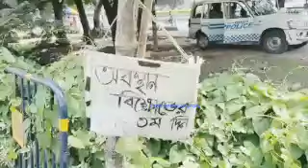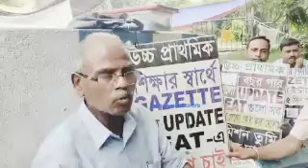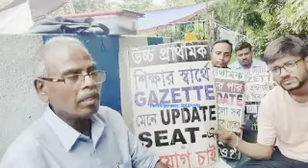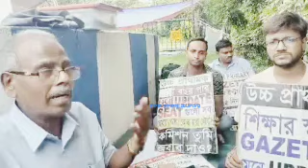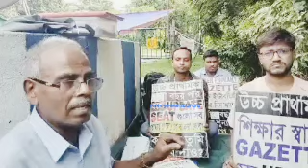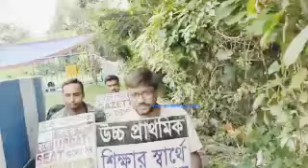Upper Primary Latest News Update Today|WB Upper Primary Latest News#extraguidewithtutorial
# বিশেষ কৃতজ্ঞতা : পশ্চিমবঙ্গ আপার প্রাইমারি চাকরি প্রার্থী মঞ্চ ও সন্মানীয় মাহিউদ্দিন মাহী মহাশয় ও সুশান্ত ঘোষ মহাশয় ও সামাজিক গণমাধ্যম এবং সন্মানীয় সংগ্রামী যোদ্ধারা।

UC0J-lk_qbzOhZtp3I6ivVtw

THANKS